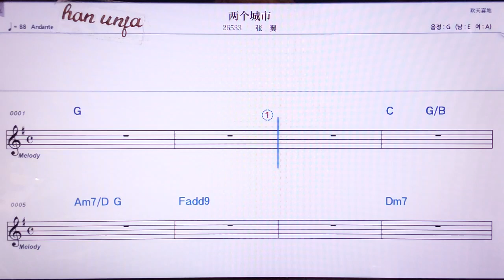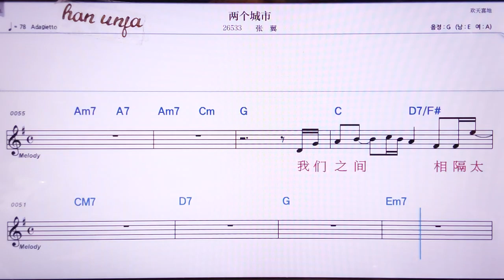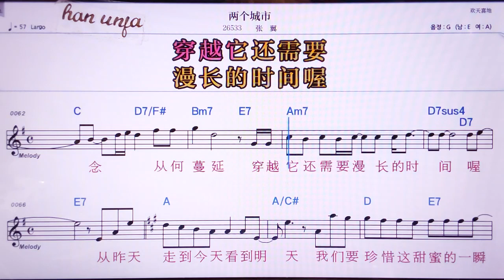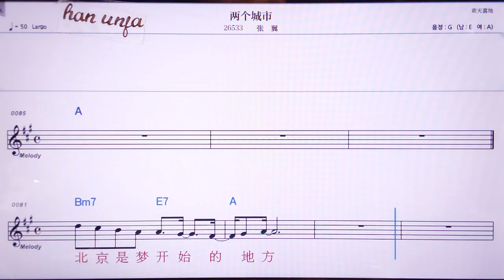💖리양꺼청쓰/짱이 👍MR,노래방, 악보, 코드,Karaoke With Sheet Music